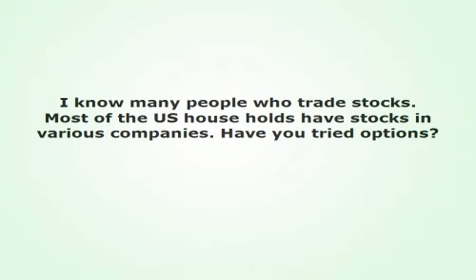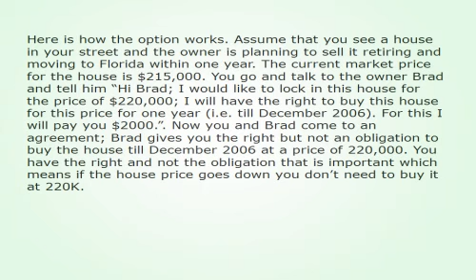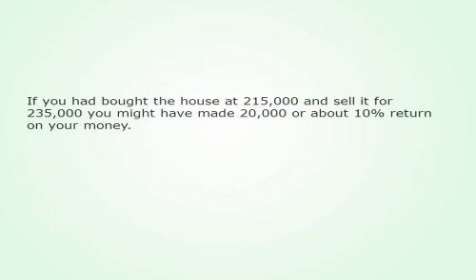Turbo Charge Your Profits With Options